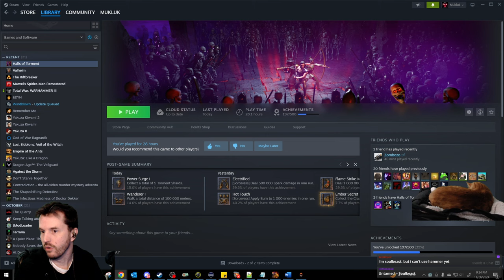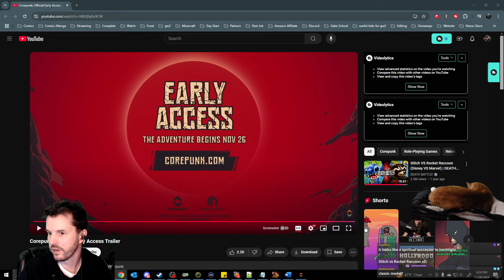Mukluk Plays Corepunk (Early Access) Part 1